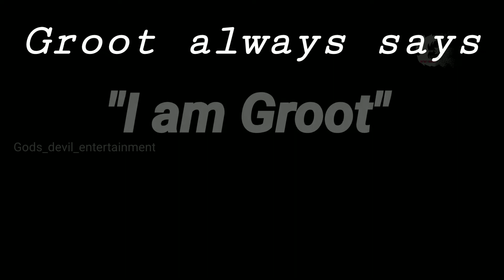Baby Groot 🤗sing a song -Every time Groot says-i am Groot- but now changed|God's Devil Entertainment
Hi Friends,

Baby Groot 🤗 sing a song - Every time Groot says - "i am Groot" - but that has now changed

I don't know what happened to the first few lines.

Download - Videos in Instagram also 👇🏻

💠 Thanos Portal Green screen with Sound🎶

💠 Thanos & Ironman - actors change to each other 🤔😄😂 just fun
       Face🎭Changer

💠 Black Widow / Natasha Romanoff - Marvel Super Character
      Animation Green Screen Effect - Action and Gun Fire Effect

💠 Avengers Captain America 3D video & Instagram 3D
      Use 3D Glass😎
      Animation

Thanks for all the support on this video 🥰